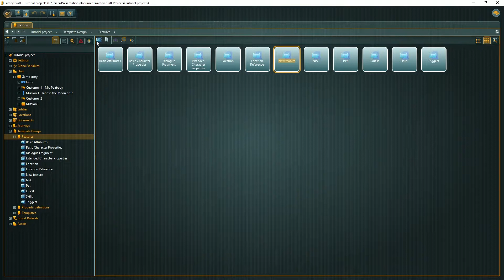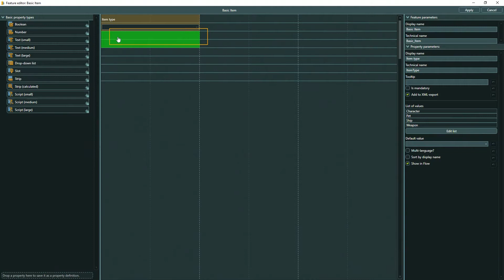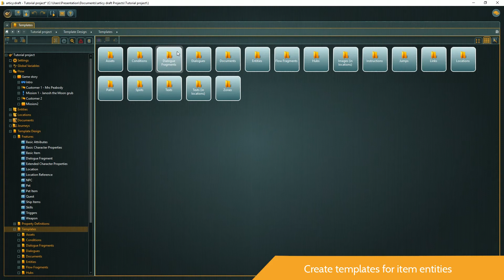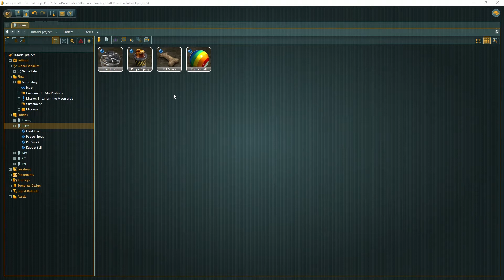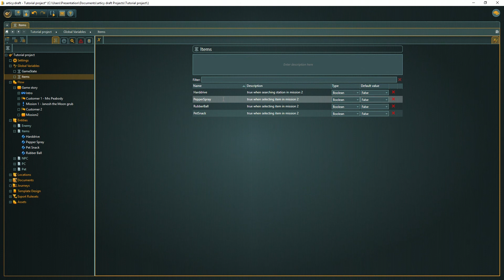articy:draft 3 - First Steps Tutorial #10 (Creating items and item management)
Video 10 of the articy:draft 3 First Steps tutorial video series.

00:08 List of contents
00:19 Create features for item entities
02:02 Create templates for item entities
02:22 Create item entities
02:56 Manage items with global variables

Learn articy:draft 3 on the basis of a game project. See how you can write branching dialogues, create locations, employ scripting, and more.

If you want to try out articy:draft 3 for free for two weeks, just download it and dive right in